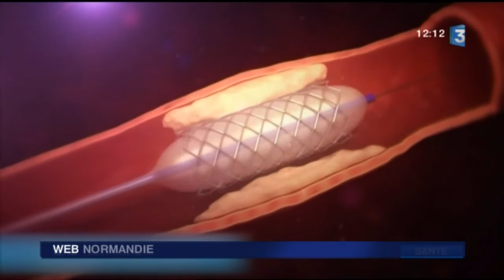A Rouen, Robocath invente un robot pour traiter les AVC et les problèmes cardiaques